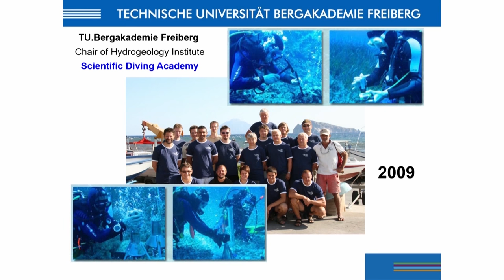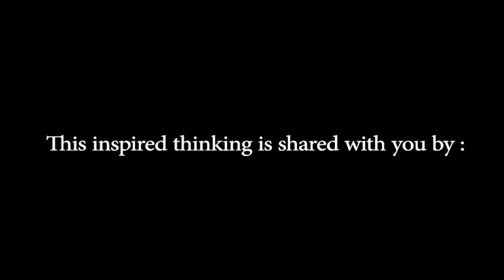Scientific Diving | Dr. Sameh Al-Muqdadi | TEDxBaghdad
Bergakademie Freiberg has been conducted in terms of establishing the scientific diving unite, thanks for University of Basrah – Marine science center and the DAAD (German academic exchange service) to fund the project. After 3 years from outstanding efforts and challenging tasks , the first Iraqi scientific team is emerged at Marine science center, several scientific diving exploration and international campaigns to the Iraqi costal in Arabian-Persian Gulf have been organized, Iraqi and German scientific divers is worked together and the efforts led to a discovery of massive coral reef for first time ever belong to Iraqi coastal living under hard conditions, the discovery is globally recognized and making Iraq listed as a coral reef region.

Sameh is an Hydrogeologist obtained the PhD in 2012 and Post Doctorate in 2014 from Technical University of Freiberg – Germany. Currently he is the Project manager for Geoscience academic program, since 2009 he has established and led several international projects that create the first German-Iraqi universities network.

In 2010, Sameh with two German scientists establishing for the first time ever the scientific diving unite for developing under water researchers in cooperation with University of Basrah – Marine science center, the project labelled as a pioneer scientific achievement for Iraq that ended with discovering the first coral reef in Iraqi costal, as a result Iraq globally recognized as coral reef region. He is certified as international scientific diver by world underwater federation - CMAS and TU.Bergakademie Freiberg.